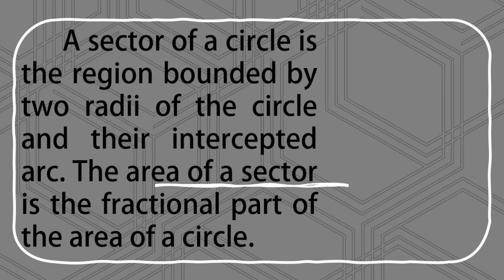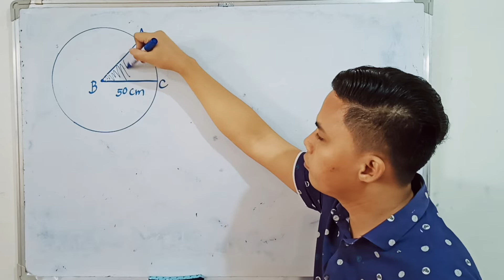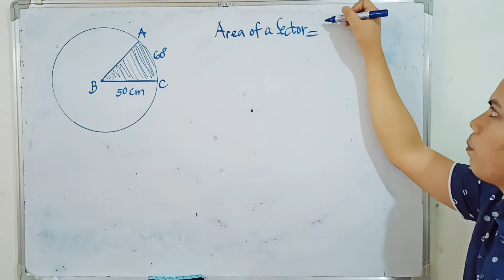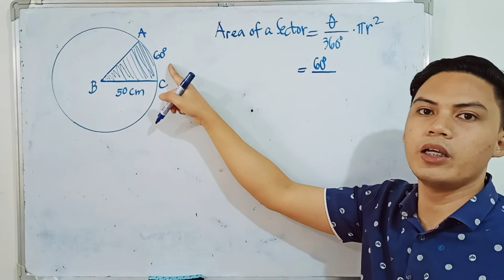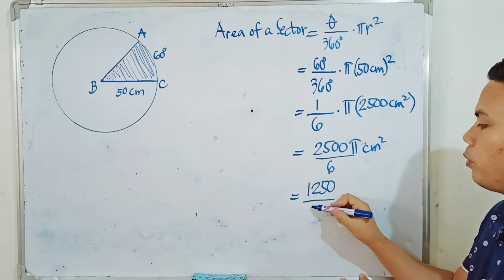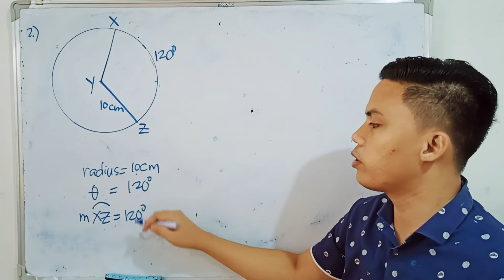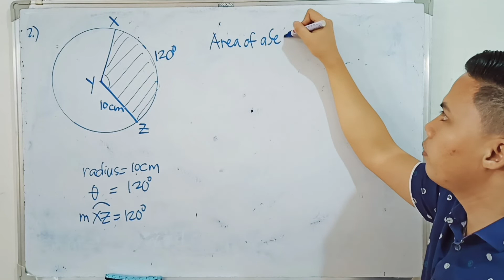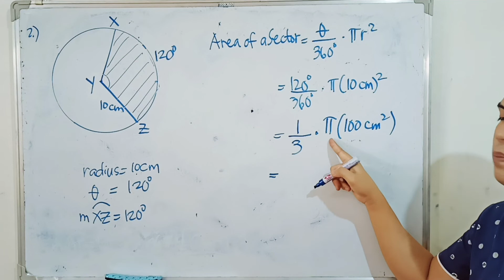Area of a Sector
This video is all about solving for the area of sector. I hope that you will learn a lot in this video!